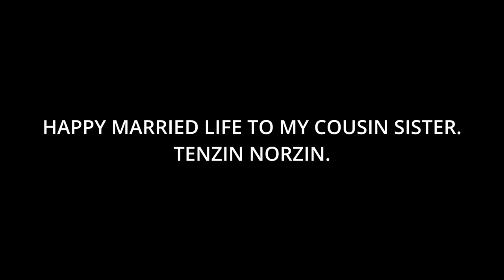Meet my cousin sister || congratulations || Tibetan vlogger || bir || India